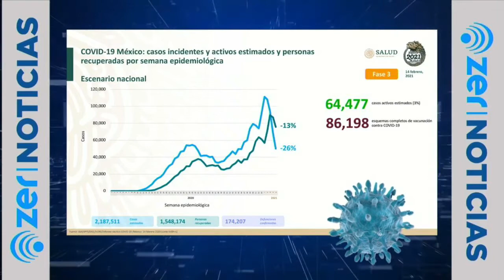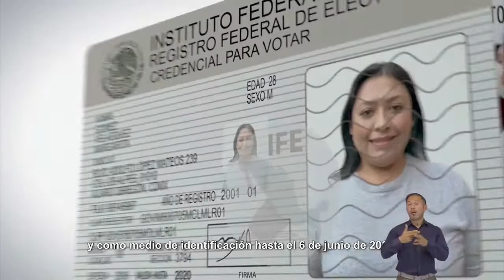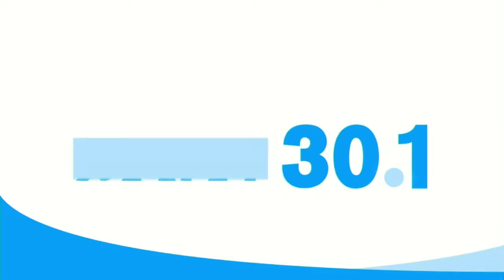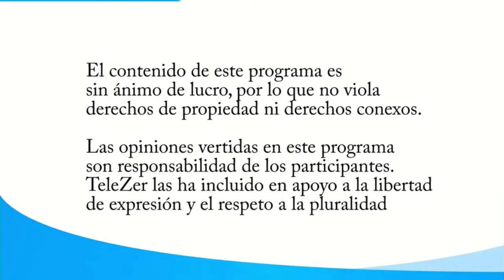NOTICIERO SIN PELOS EN LA LENGUA CON GUSTAVO GOYTIA EMISION VESPERTINA 15 FEBRERO 2021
Inicio de campaña de vacunación para adultos mayores contra el covid -19 en el norte del Estado